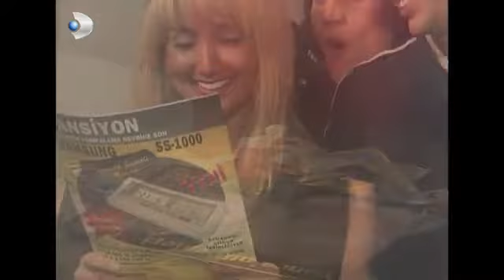Çılgın Bediş 35 Bölüm